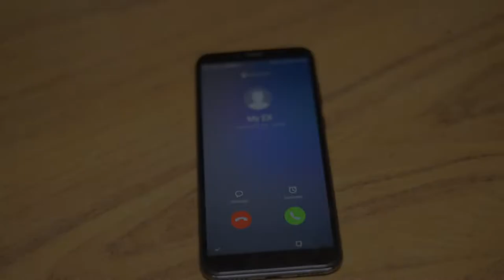Mr Stan_Nzeru theriz No (Official Video)